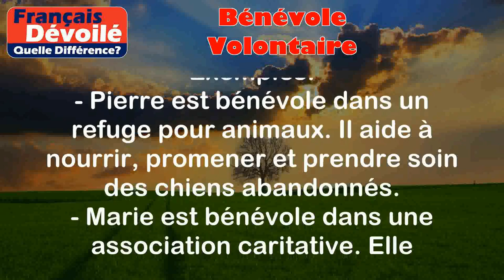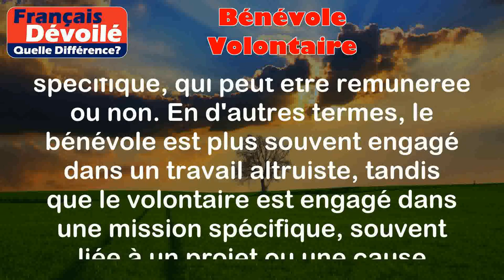Bénévole et Volontaire (Quelle Diff.)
Bénévole:
Un bénévole est une personne qui choisit de consacrer son temps et ses compétences à aider les autres, souvent au sein d'organismes à but non lucratif ou d'initiatives communautaires. Les bénévoles ne sont généralement pas rémunérés pour leur travail.

Exemples :
- Pierre est bénévole dans un refuge pour animaux. Il aide à nourrir, promener et prendre soin des chiens abandonnés.
- Marie est bénévole dans une association caritative. Elle travaille bénévolement pour collecter des dons et organiser des événements de sensibilisation.

Volontaire:
Un volontaire est une personne qui se porte volontaire pour effectuer une tâche ou une mission spécifique, souvent dans le cadre d'un projet ou d'une cause particulière. Les volontaires peuvent être rémunérés ou non, selon les circonstances.

Exemples :
- Sophie est volontaire dans une association humanitaire. Elle voyage à l'étranger et aide à reconstruire des maisons dans des zones touchées par une catastrophe naturelle.
- Jean est volontaire dans une association sportive. Il consacre son temps libre à entraîner et encadrer des jeunes athlètes.

Différence entre les deux termes :

La principale différence entre un bénévole et un volontaire réside dans la nature de leur engagement. Le bénévole choisit librement de consacrer son temps et ses compétences pour aider les autres, sans recevoir de rémunération. Le volontaire, quant à lui, se porte volontaire pour effectuer une tâche spécifique, qui peut être rémunérée ou non. En d'autres termes, le bénévole est plus souvent engagé dans un travail altruiste, tandis que le volontaire est engagé dans une mission spécifique, souvent liée à un projet ou une cause particulière.